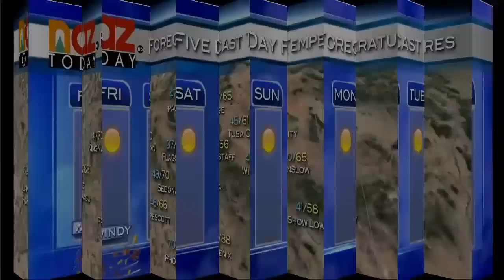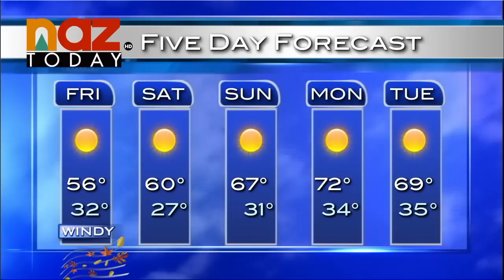Flagstaff Weather Forecast - Oct. 3, 2013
NAZ Today's student forecaster, Alexa Dumity, gives the five day Flagstaff weather forecast.